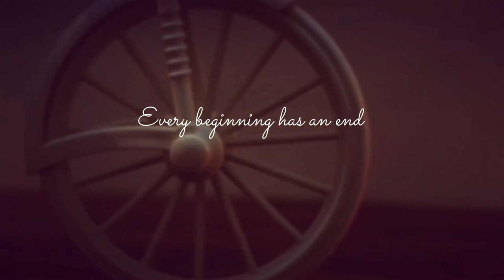Orange | One Minute Short Film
1 min short film